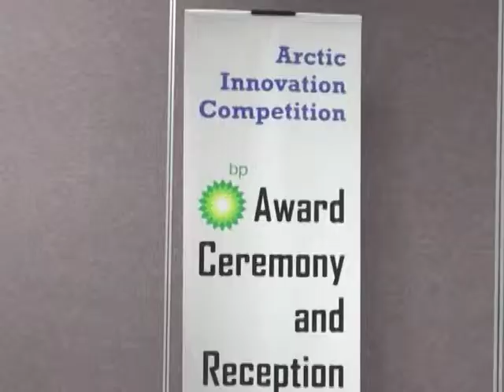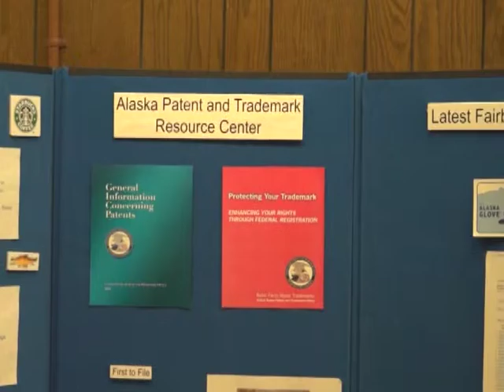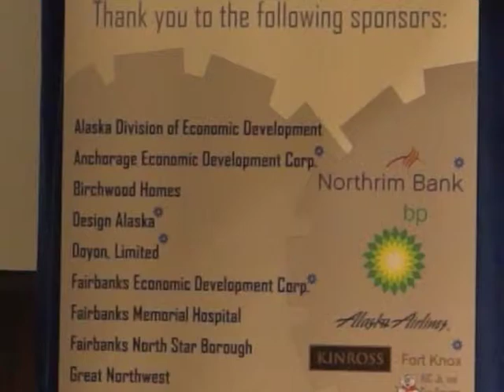Arctic Innovation Competition 2014